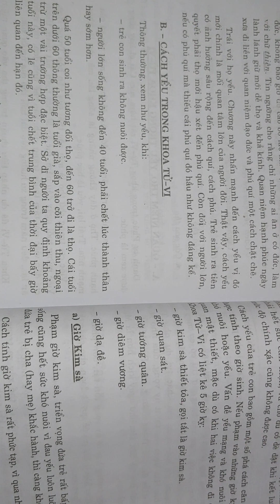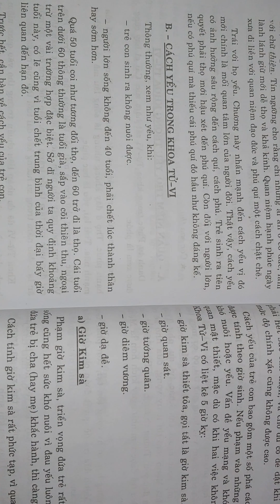cách tính giờ kim xà cuốn số 14 Zalo 098 621 7320